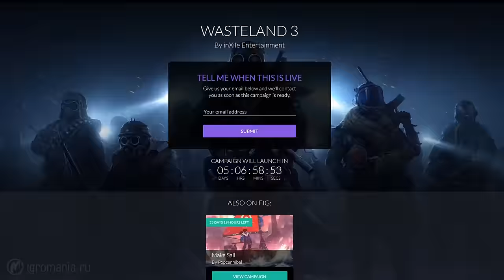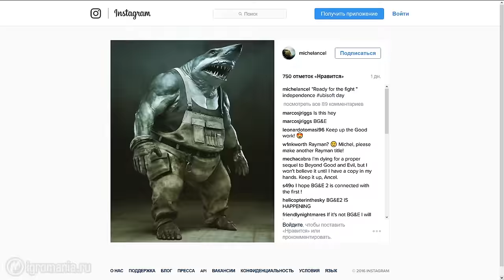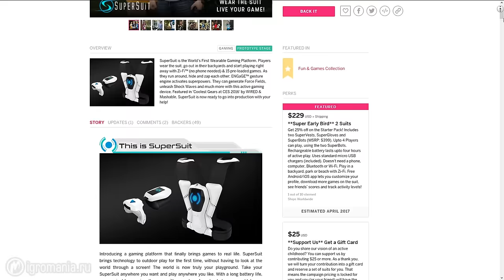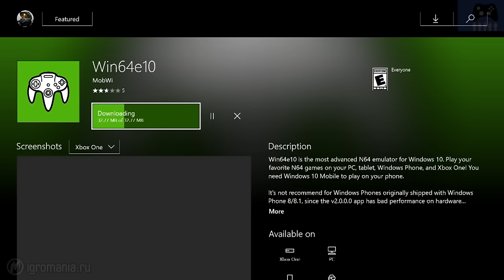Игромания! Игровые новости, 3 октября (Игромир 2016, This is Хорошо, Wasteland 3, Destiny 2)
ГЛАВНЫЕ новости недели: Игромир 2016 состоялся; Beyond Good & Evil 2 где-то не за горами; Джей Джей Абрамс обещает экранизацию Portal; Консоль можно будет надеть на себя.